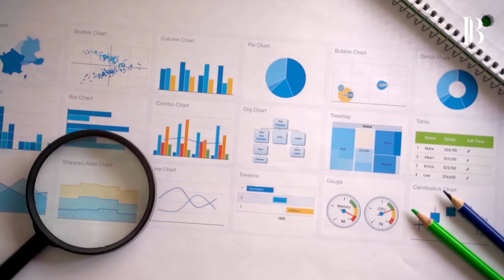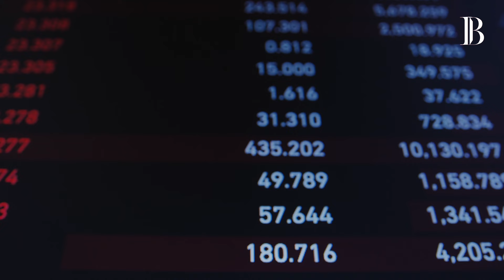MBL COMETE ERRO FATAL, MARÇAL EXPÕE FACE DO MBL E ALERTA | Pablo Marçal The Billionaire Brasil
Pablo Marçal revela situação do MBL e faz alerta para eleitores sobre a verdadeira face. Se você quer saber o que o Pablo Marçal falou, esse vídeo é para você.